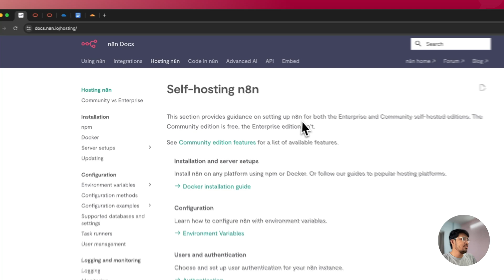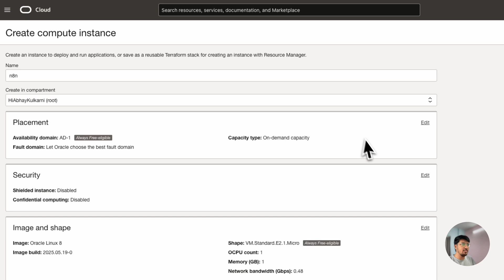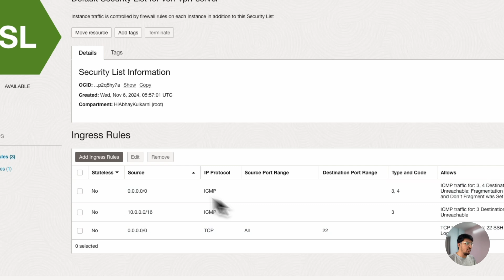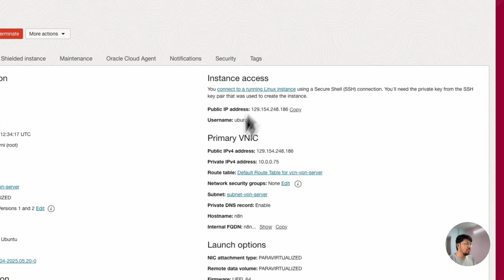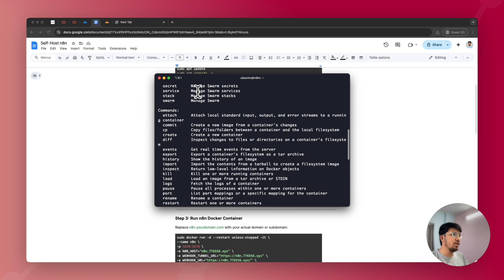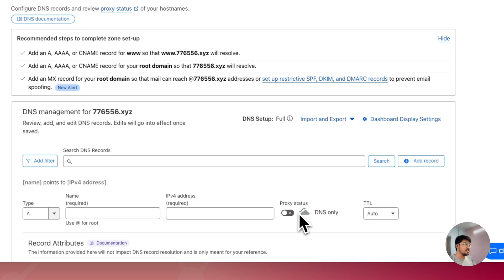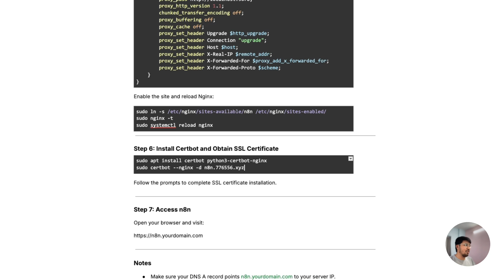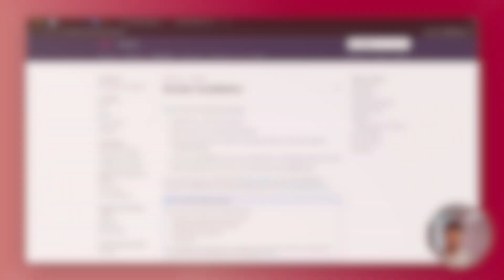Self-Host n8n on Oracle Cloud (Docker + Nginx + Certbot) | Lifetime Free Setup Step-by-Step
In this video, I’ll walk you through how to self-host n8n for lifetime free using Oracle Cloud Free Tier, with Docker, Nginx, and Certbot for a secure and easy-to-manage setup on your custom domain.

This method is ideal for low-resource servers (like Oracle's AMD or Google Cloud Free Tier).
You’ll learn how to:
- Launch a lifetime free Oracle VM instance
- Open required firewall ports
- Connect from Mac or Windows
- Install Docker and Docker Compose
- Deploy n8n using Docker
- Configure your domain and DNS
- Set up Nginx as a reverse proxy
- Secure your n8n instance with a free SSL certificate from Let’s Encrypt

🚀 Need help with automation, AI, or your online presence? Let’s streamline your workflows and pick the right tools for your business.

Timestamps:
02:37 - Step 0: Instance Setup
05:25 - Step 0.1: Security Rules Setup
07:18 - Step 0.2: SSH Setup (Mac Users Only)
09:51 - Step 1: Update Ubuntu
10:30 - Step 2: Install Docker
11:13 - Step 3: Install n8n
13:23 - Step 3.1: Setup DNS
14:31 - Step 4: Install Nginx
14:55 - Step 5: Configure Reverse Proxy
16:27 - Step 6: SSL with Certbot
18:02 - Step 7: Access n8n on Your Domain

SSH Access for Windows Users (Using PuTTY), Watch this walkthrough video, starting at the 6:00 mark, to learn how to connect to your server via SSH using PuTTY
Sign Up for Oracle Cloud Free Tier, Create your free Oracle Cloud account

Got questions? Drop them in the comments - I’m happy to help!

Every small contribution helps me keep creating free, helpful content for you!